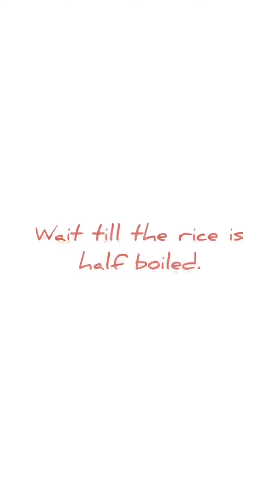SIMPLE COLOURFUL CHICKEN BIRYANI 💫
So here comes our 3rd video of homemade chicken biryani, super easy. Hope you all will like it and try this quarantine. Stay safe 😊